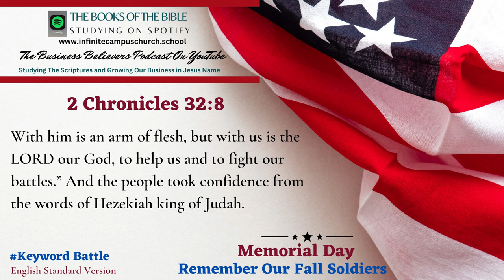Small Business Believers YouTube Podcast Memorial Day Playlist The Book of 2 Chronicles 32:8.